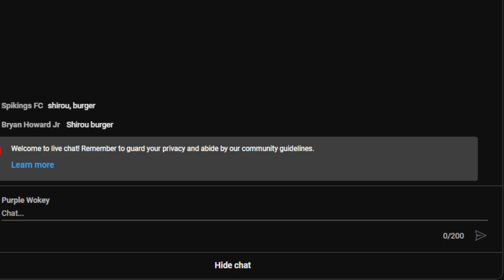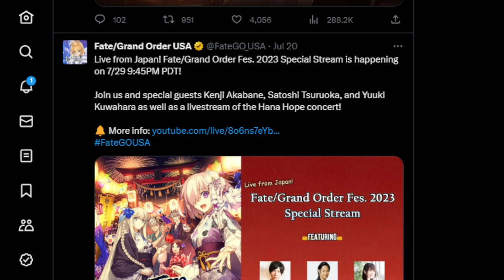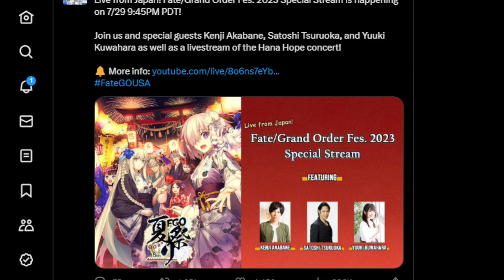Talking and wondering why FGO NA is streaming the FGO JP anniversary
My bro knux is there too to be like ??? with me